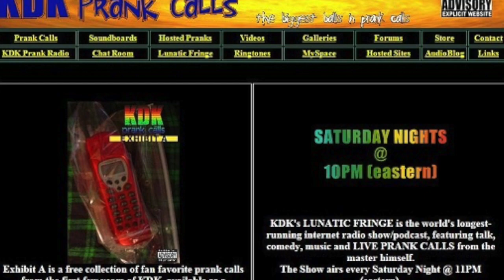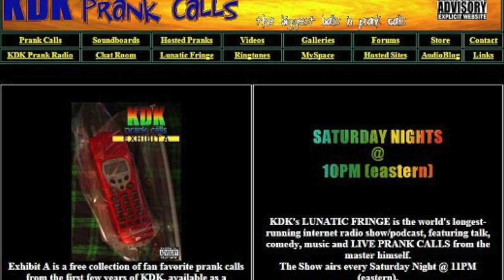I Clean - Prank Call - KDK Prank Calls